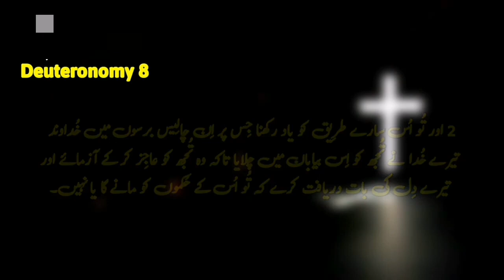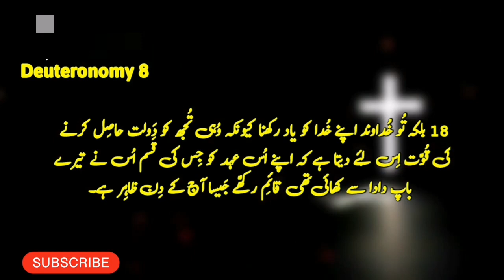Deuteronomy Chapter 8 | Khuda Ka Kalaam |Khuda_Ki_Bataya | Kalaam-e-muqadas | Bible Study in Urdu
Deuteronomy Chapter 8 emphasizes remembering God's guidance and provision during the Israelites' journey in the wilderness. It stresses obedience to God's commands and warns against forgetting Him, reminding the people that their prosperity is linked to their faithfulness. The chapter also underscores the importance of recognizing God as the source of strength and wealth.

Deuteronomy Chapter 8 focuses on the Israelites' journey through the wilderness. It emphasizes the importance of remembering and obeying God's commands, highlighting how He provided for them with manna and tested their faith. The chapter warns against pride and forgetting God in times of prosperity, reminding the people that their success is ultimately dependent on their relationship with Him.